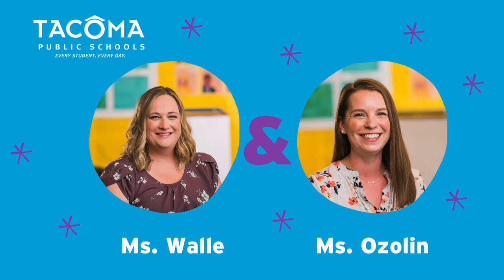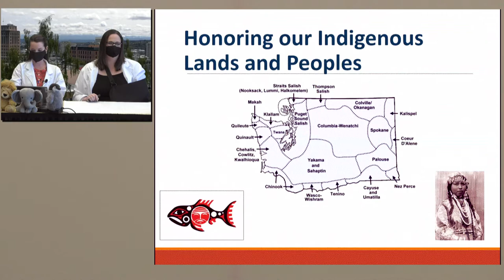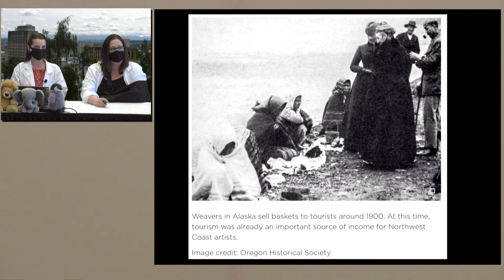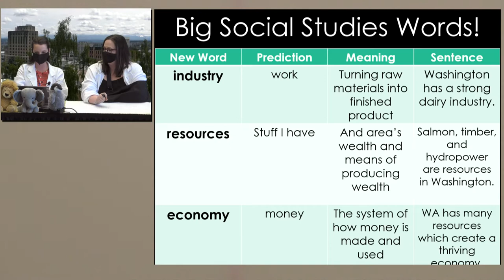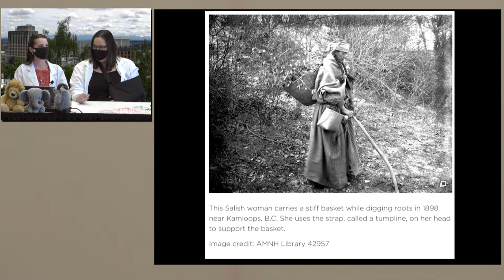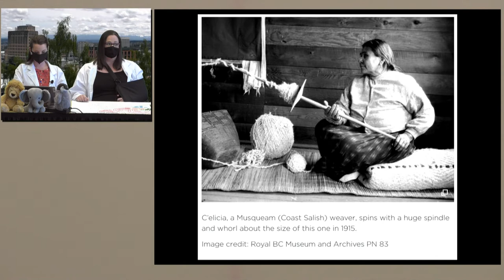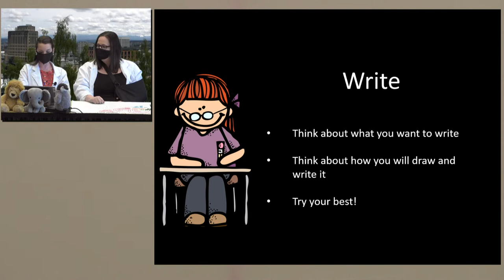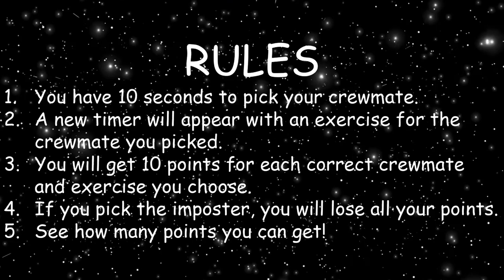Fourth Grade-416-Washington State Regions: Columbia Plateau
Learn how the geography of the Columbia Plateau region of Washington state shapes its local economy.